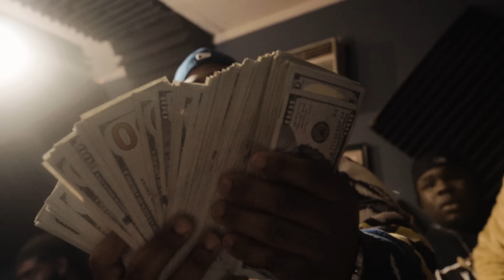Big Homiie G - Getting Off (feat. BIG30 & Eddie Valero)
Official music video for "Getting Off" by Big Homiie G featuring BIG30 & Eddie Valero